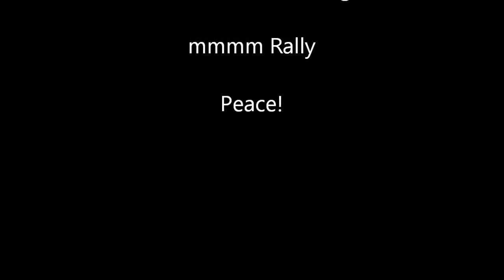Dirt 3 - Fast in Finland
Throw down a rating please! Helps a lot. Take it easy guys.